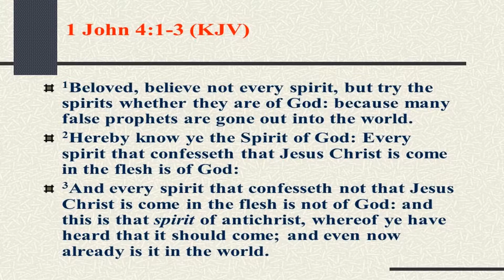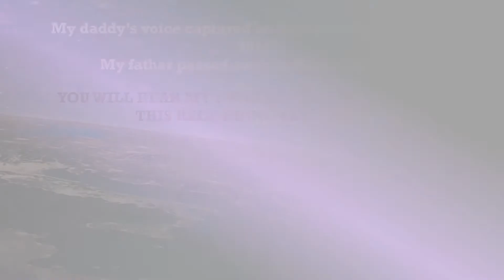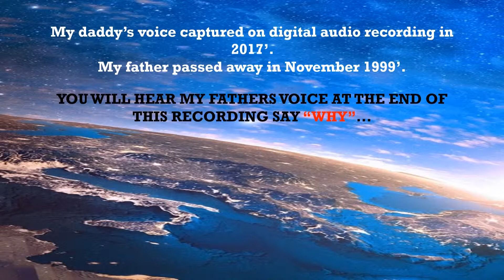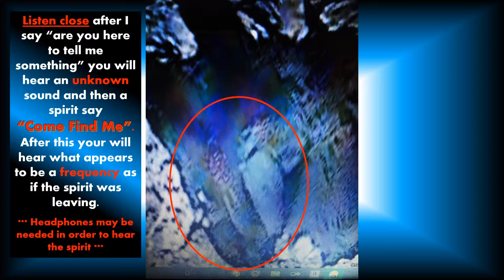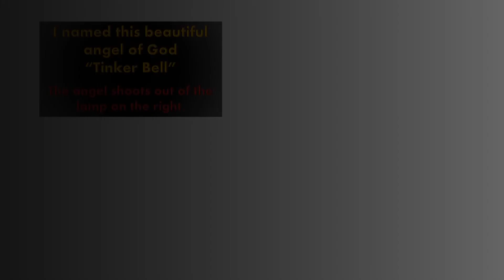Spirits of the Creator/God - Amazing Video and Audio Recordings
This video contains "Real" video footage and audio recordings of spirits of God that have come to me.